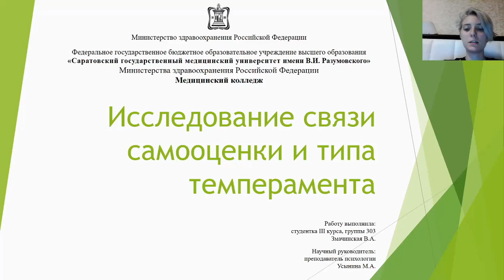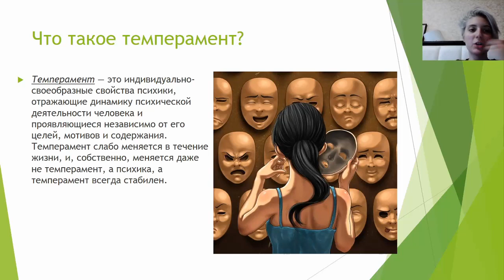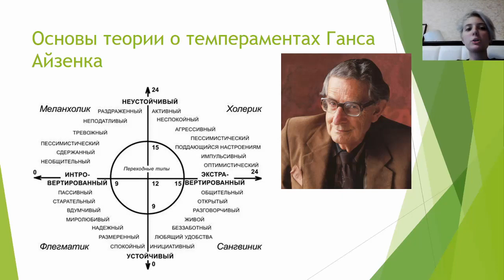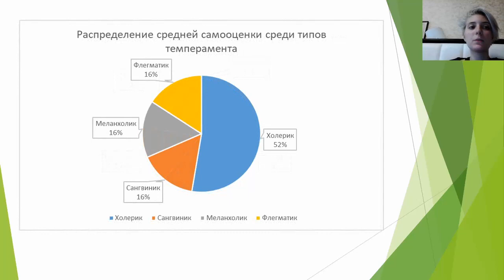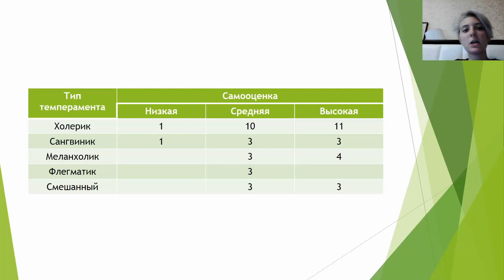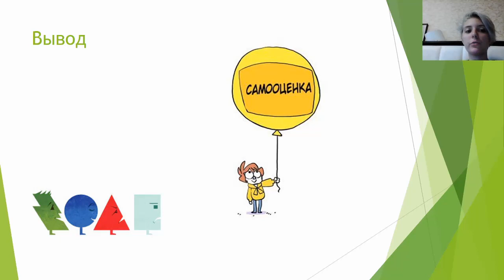ИССЛЕДОВАНИЕ ВЗАИМОСВЯЗИ МЕЖДУ ТИПОМ ТЕМПЕРАМЕНТА И САМООЦЕНКОЙ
Подсекция «Клинические дисциплины»
Змачинская Вера Антоновна Борисовна – студ. медицинского колледжа СГМУ им. В.И.
Разумовского, специальность Сестринское дело, 3 курса.
Научный руководитель: преподаватель Усынина Марина Александровна.